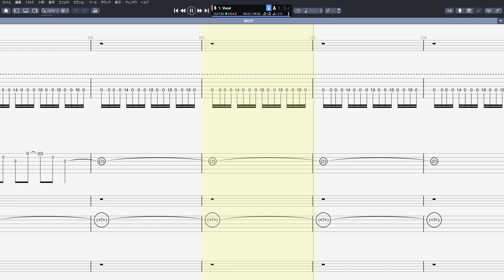MISTY ミスティー ギター ベース TAB 【 氷室京介 】 バンドスコア 弾き語り コード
氷室京介 【 MISTY ミスティー 】 ギター ベース TAB バンドスコア 弾き語り コード